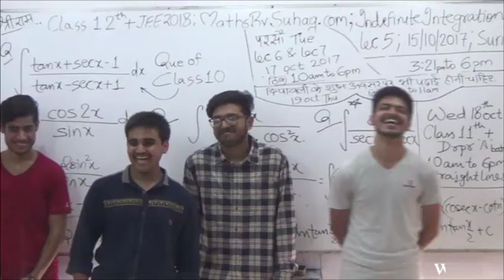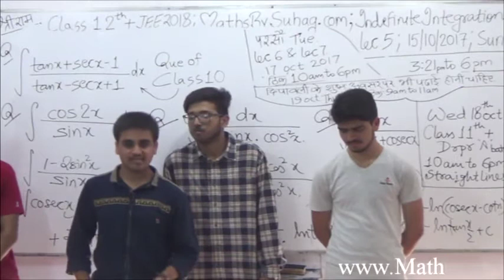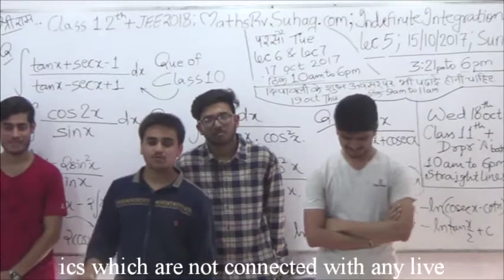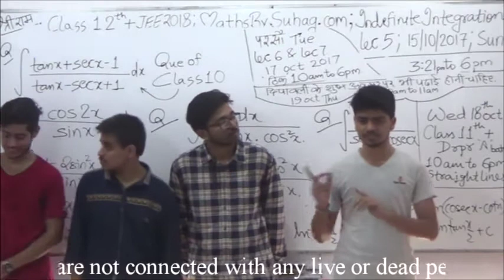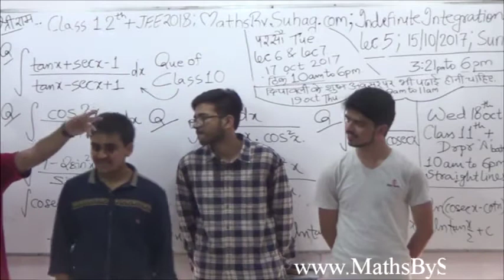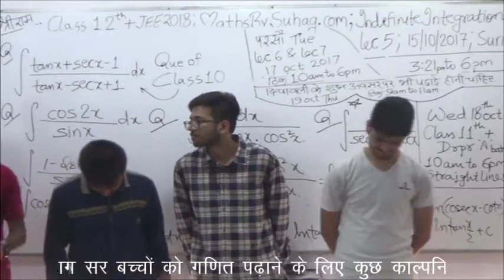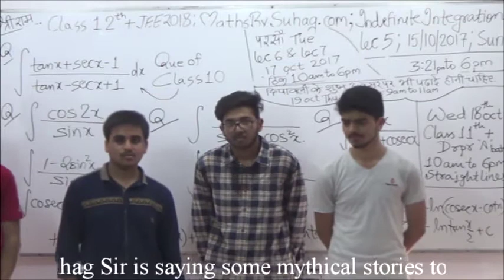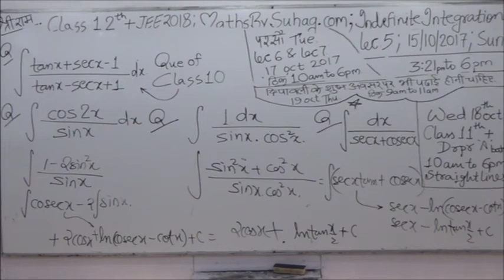Day 03 B Indefinite Integration Lec 05 C IIT JEE Main Advanced in 69 Days Motivation by IITians IIT